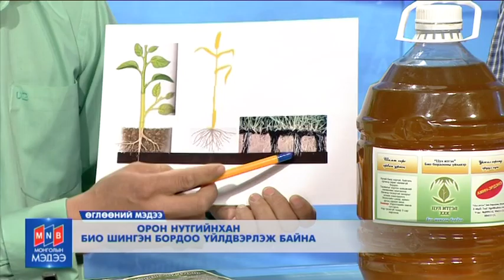Mongoliin medee Ugluu 2016 04 21 Zochin 2